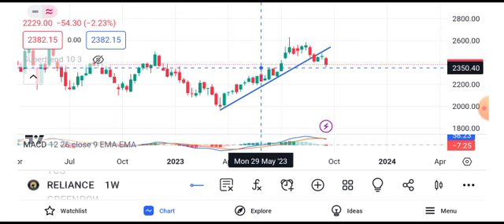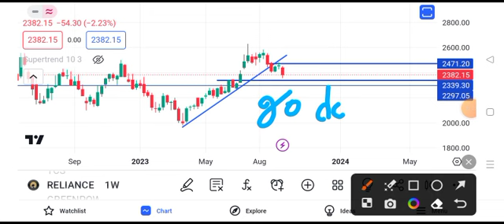Reliance share news tomorrow | reliance share news target